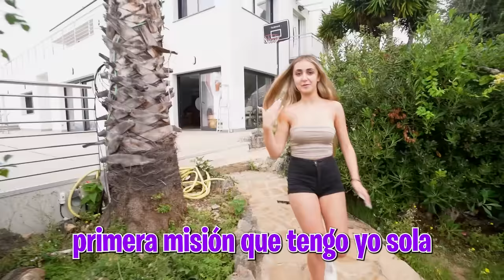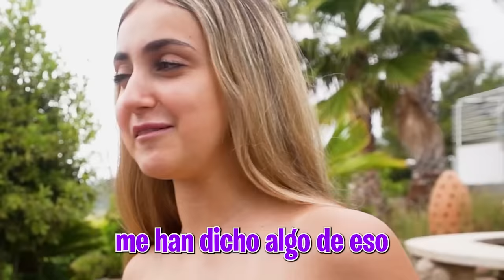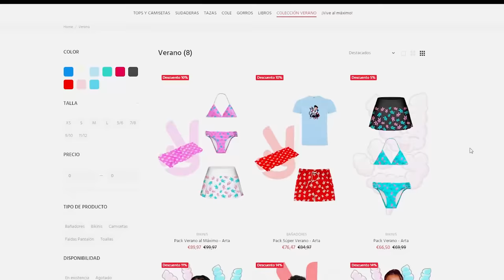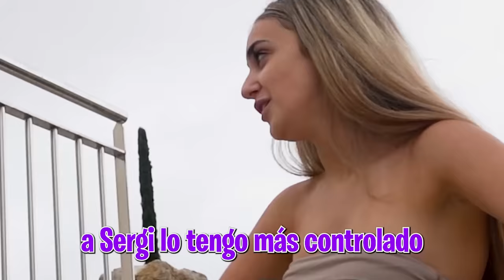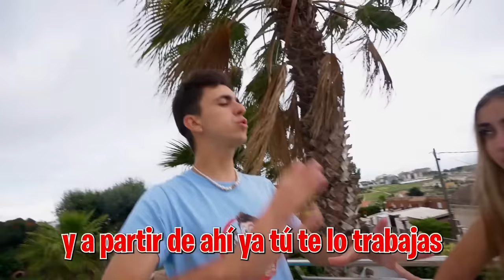SORPRENDO A LOS NIÑOS CON UNA NIÑERA EN CASA…*la odian!*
Después de un proceso muy largo por fin hemos elegido a la nueva niñera que estará con nosotros para ayudarnos con los niños, pero no les hemos dicho nada y creo que no le ha sentado muy bien la noticia.